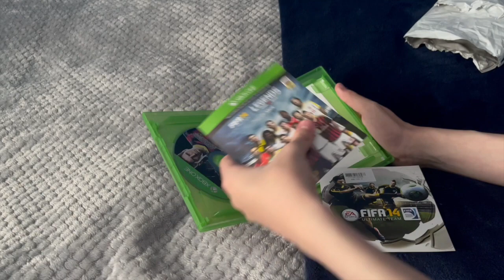FIFA 14 Unboxing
Got a new game!